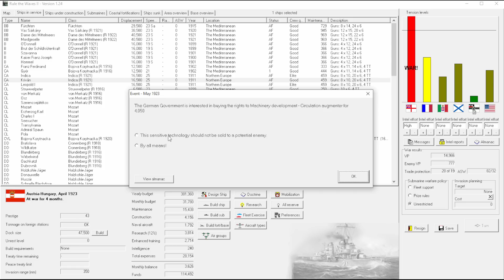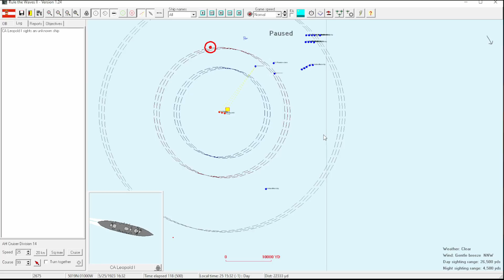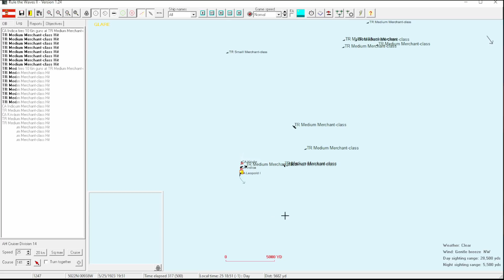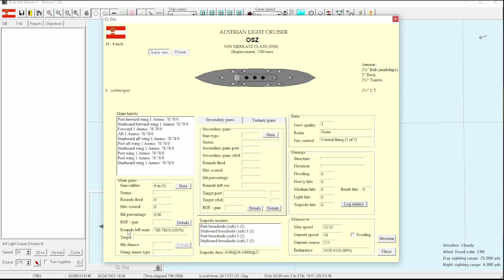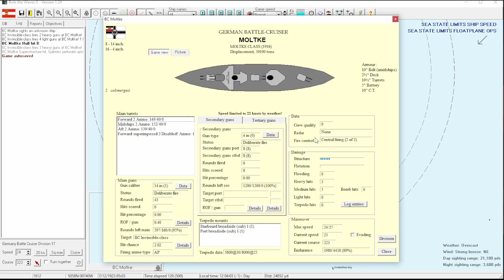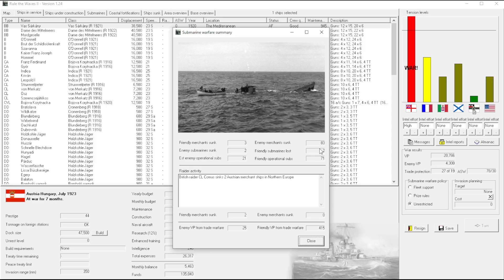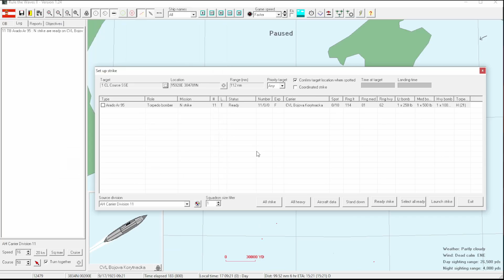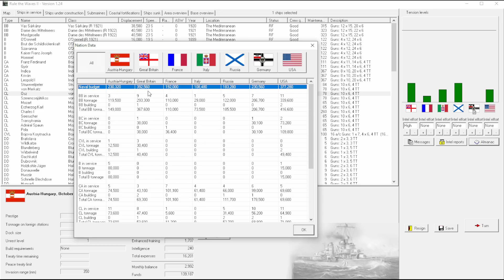Rule the Waves 2 | Austria-Hungary - 21 - Total Victory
Let's play Rule the Waves II as the Austro-Hungarian Navy! We will start in 1900 and let gameplay continue through the dreadnought era and into the age of carrier supremacy.